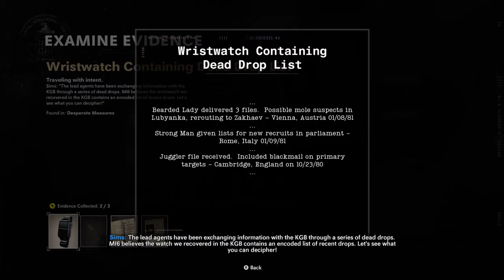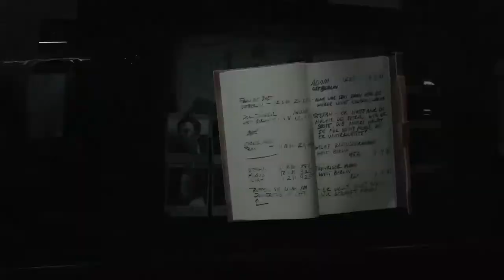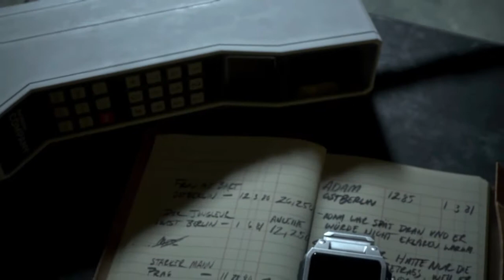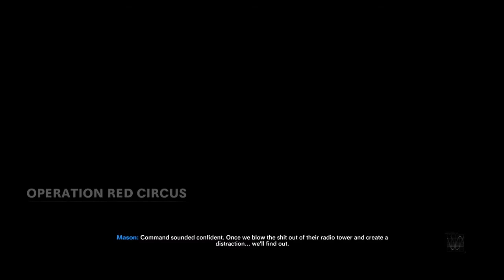Call Of Duty Black Ops Cold War Operation Red Circus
I'm going to play all of the Cold War campaign on realism difficulty.

I'll try to upload each video once a week but that could change.